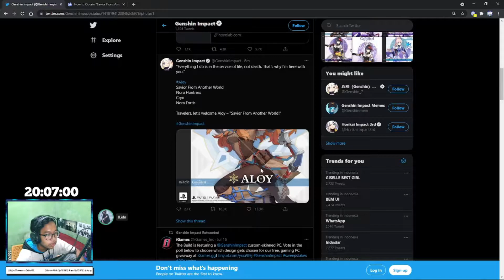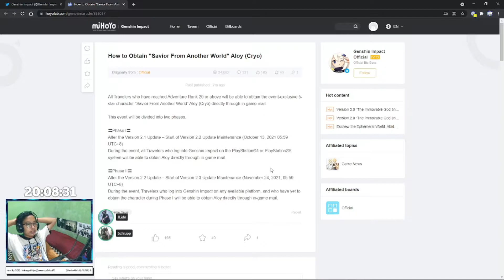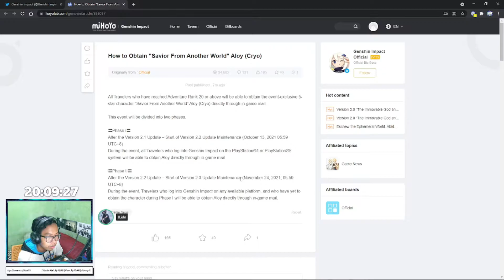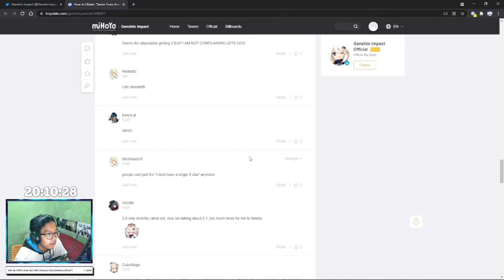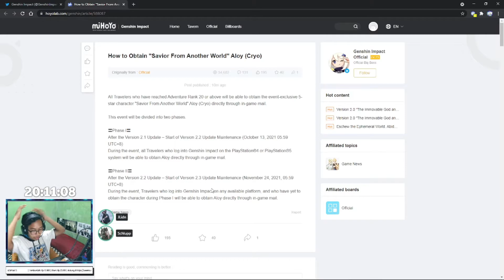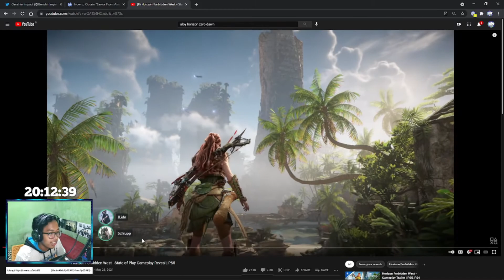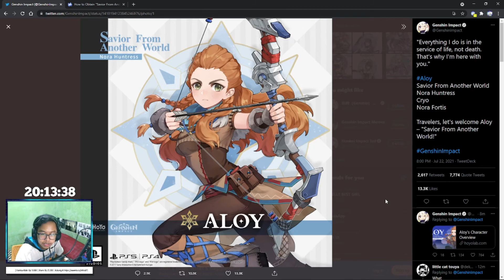TIBA-TIBA! B5 GRATIS DI NEXT UPDATE!!! - Genshin Impact Indonesia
Halo semua gw Ijal selamat datang di JLchannel Indonesia
Kali ini ada Leak tiba2 dari Official Genshin Impact, cukup mengejutkan karna characternya juga emang bikin kaget wkwk

via : GOPAY, OVO, DANA, LINKAJA

Spek PC :
- i3 9100f
- RX 580 4GB
- 8 GB RAM Single
- SSD 128GB
- HDD 1TB